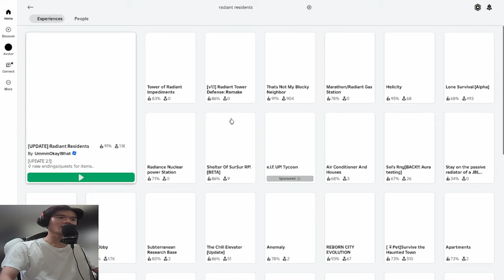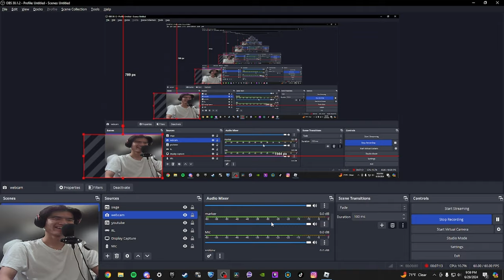FUNNIEST Moments While Playing Radiant Residents!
Playing Radiant Residents on Roblox with my friends Dillon and Tyler!